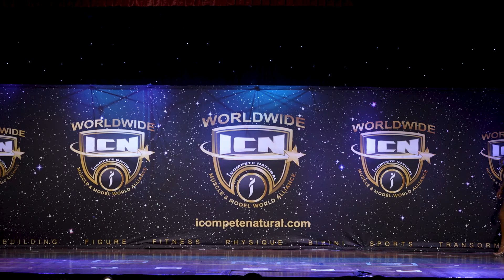ICN National Championships 2021 Australia Ms Bikini 23 Under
Ms Bikini 23 Under at the ICN National Championships 2021 Australia